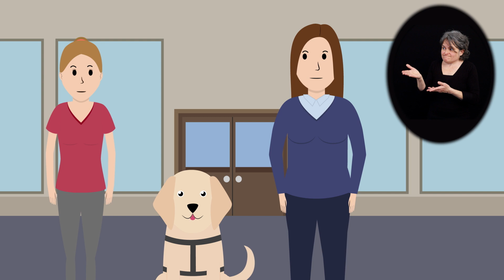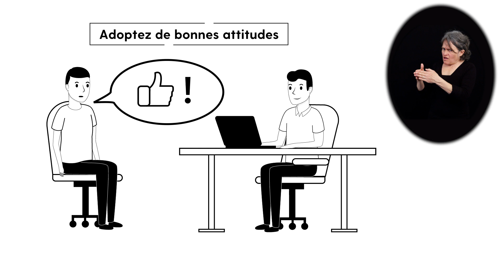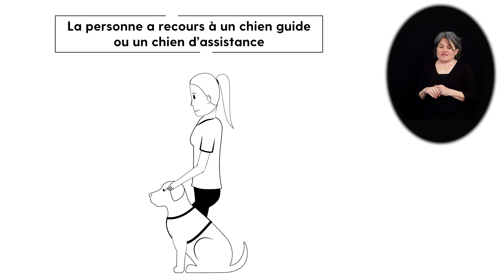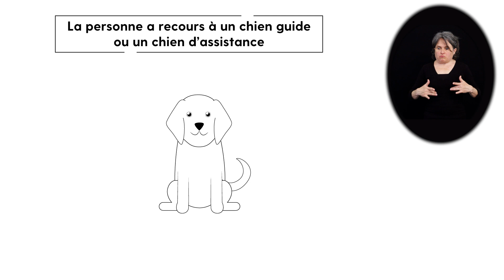Capsule d’informations générales sur l’accueil des personnes handicapées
Capsule d’informations générales sur l’accueil des personnes handicapées en langue des signes québécoise (LSQ)

Dans cette capsule d’informations générales sur l’accueil des personnes handicapées, vous rencontrerez Michelle, un personnage fictif qui se déplace avec un chien d’assistance.

Aujourd’hui, Michelle doit se rendre dans un centre de formation professionnelle pour s’inscrire à un cours. Vous serez ainsi témoin des obstacles auxquels elle doit faire face.

La capsule proposera ensuite des conseils généraux pour mieux accueillir les personnes handicapées. Pour terminer, vous découvrirez une version corrigée de la mise en situation initiale.

N’hésitez pas à visionner les autres capsules d’autoformation.

Autoformation Mieux accueillir les personnes handicapées sur le site de l’Office des personnes handicapées du Québec :